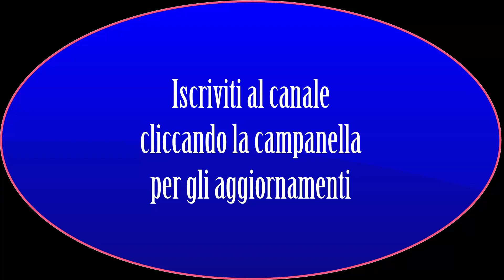Novena al santo bambino di Praga 9 giorno, 10 gennaio.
Grazie.